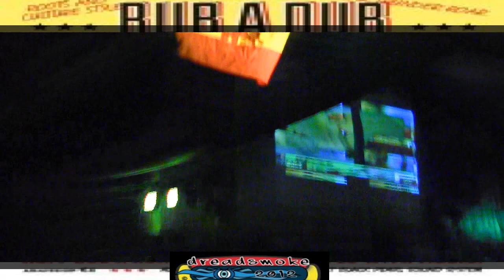BLACK PEARL SOUND ls DELICA DUB ft lidj i - step it up to dub pt1&2 @ rub a dub \ 20-10-12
from belgie \ knokke-heist

@ the alley 98 \ 0545 am )

by Michael Exodus Step it up + Step it dub HD Teaser

heavy dub night full of basss ..
big up to all warriors for the heartical vibes inna di place ...
smoke di peace dub it strong !